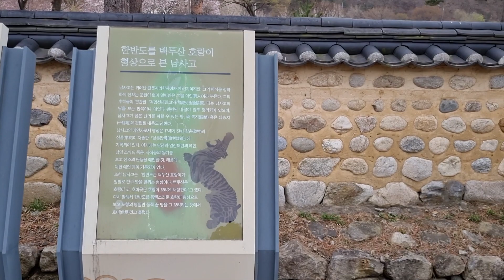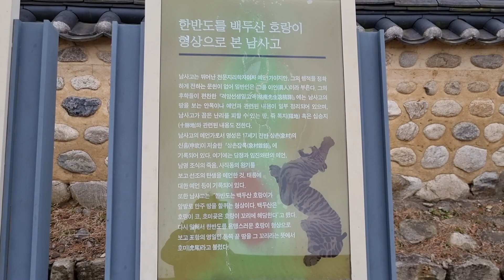격암선생유적지